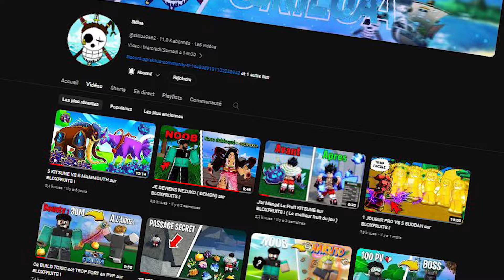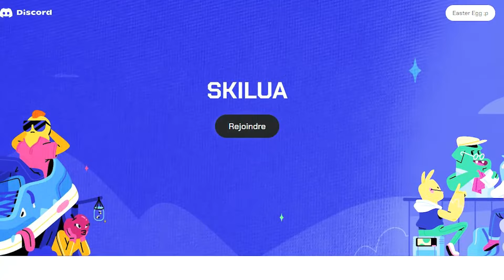Je MANGE le FRUIT T-REX Pour BOUNTY HUNT ( Trop cheaté ?)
Je MANGE le FRUIT T-REX Pour La PREMIERE FOIS ( Trop cheaté ?)
RESEAUX
TIKTOK Skiluark
Salut je suis Skilua. Ceci est ma chaîne Grand piece Online/Bloxfruit que vous pouvez utiliser pour vous divertir et apprendre !
Je vous presente des astuces , tutos , et des decouvertes du jeux

Ma chaîne publie des vidéos regulierement en plus des LIVE